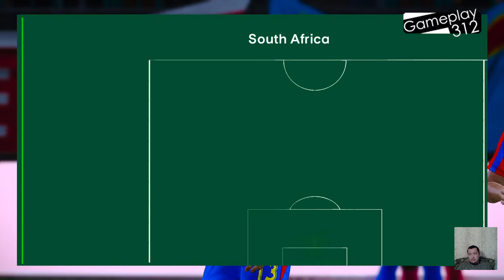SOUTH AFRICA 🆚 CONGO DR - F I N A L - African Cup of Nations 2023 | Full Match All Goals | PES